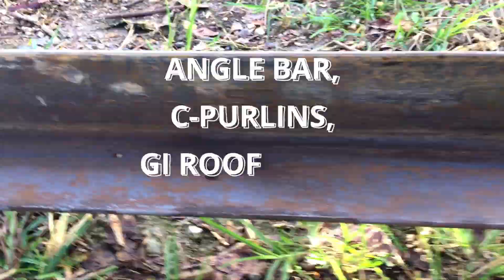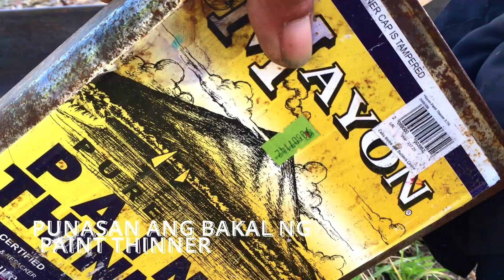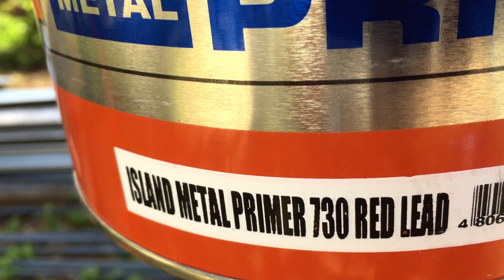How to Prevent Rust and Corrosion in 3 Easy Steps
3 SIMPLE STEPS UPANG MAIWASAN ANG KALAWANG | 3 Easy Steps to Prevent Corrosion